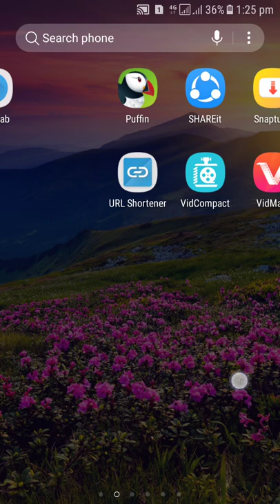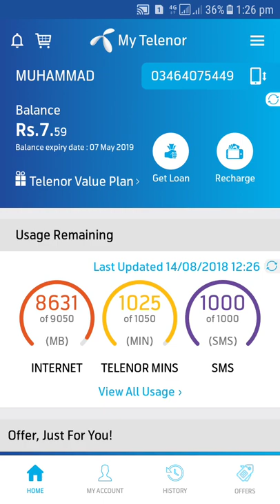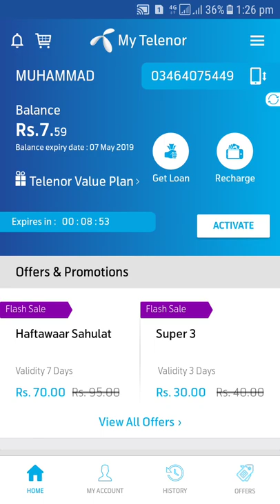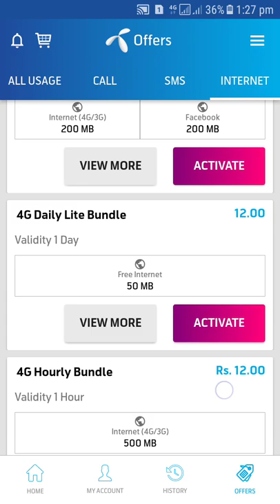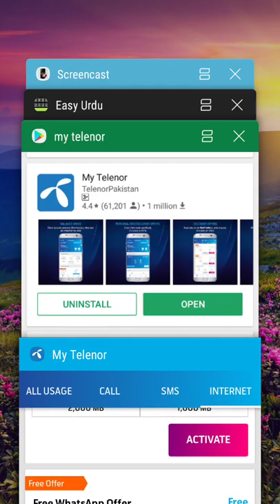Telenor cheapest weakly internet offer 2018